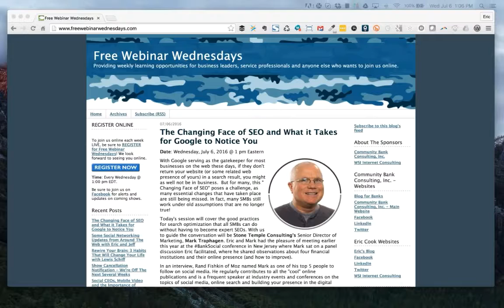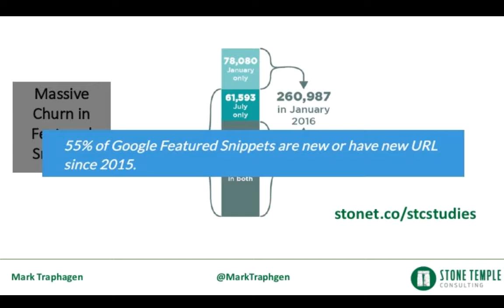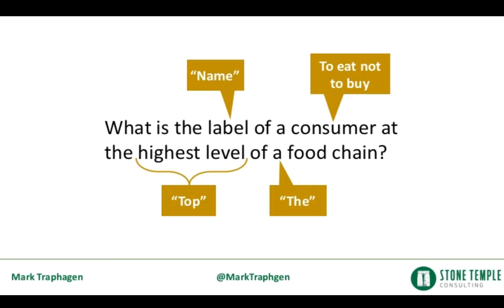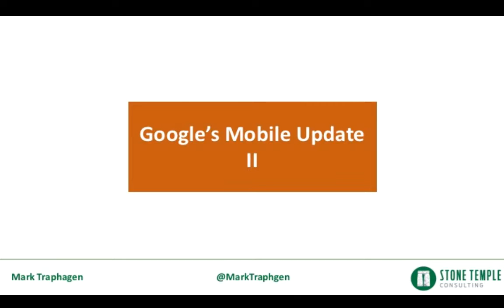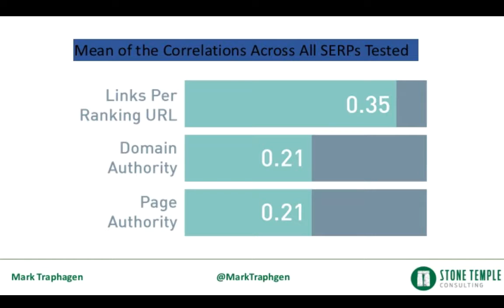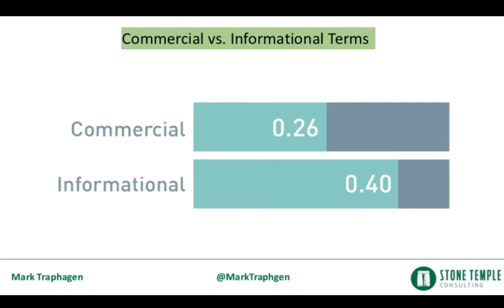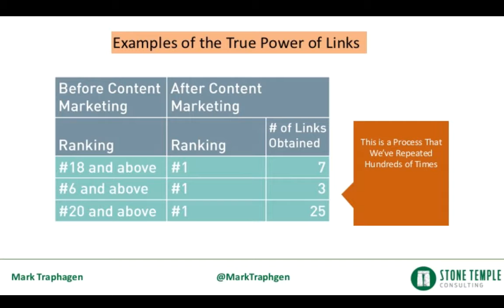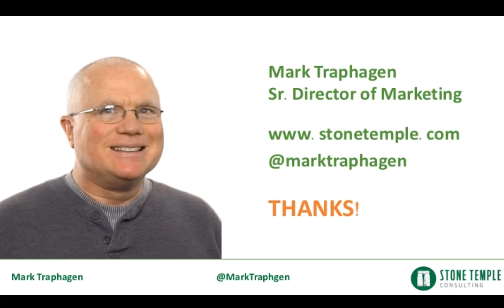The Changing Face of SEO and What it Takes for Google to Notice You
This week on the show, Eric and Jeff are joined by Stone Temple Consulting's Director of Marketing, Mark Traphagen. Mark and Eric met at BankSocial earlier this year and today explore some of the key areas where SEO is changing. We talk about rich snippets, rank brain and the continued impact of mobile on device specific searches.